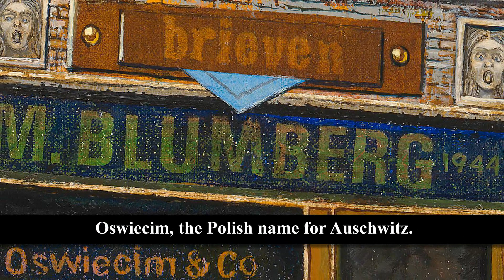The story of Maiu Blumberg (Transport to Auschwitz during Holocaust)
Maiu Blumberg, only 2 weeks old was transported to Auschwitz, worn in an old wooden box by her 6 year old brother...Jean Thomassen Dutch Absurd Realistic Painter